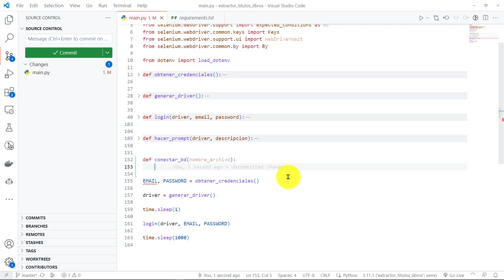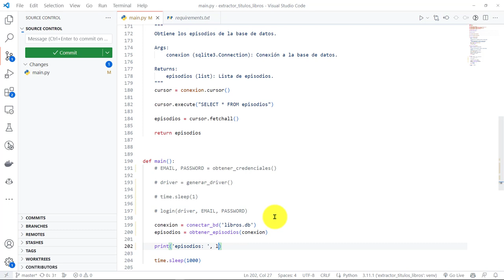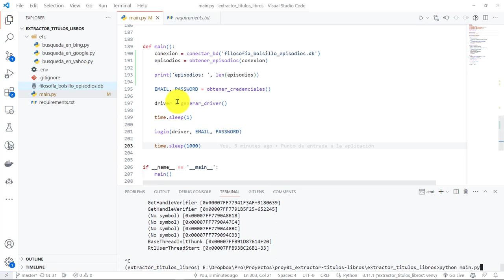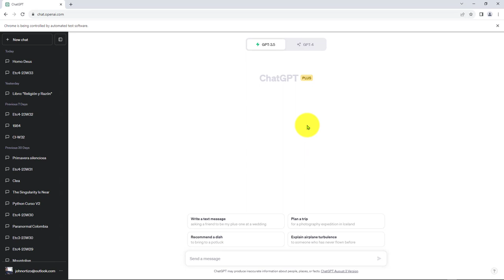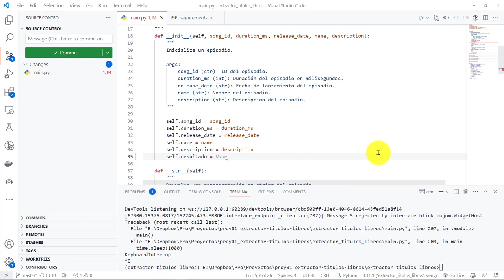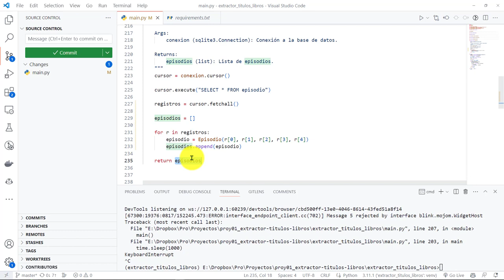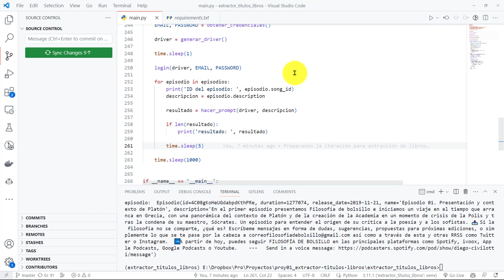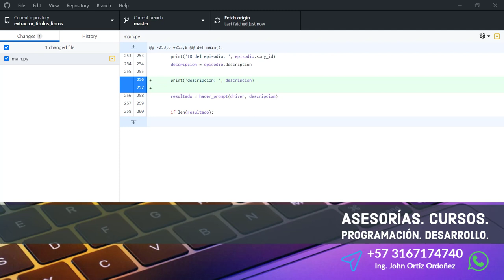34: PROYECTO 1 Clase Representa Episodio Podcast de la BD SQLite - Episodios Filosofía de Bolsillo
34: PROYECTO 1 Clase que Representa un Episodio de Podcast Almacenado en la BD SQLite - Iteración de Episodios Filosofía de Bolsillo.